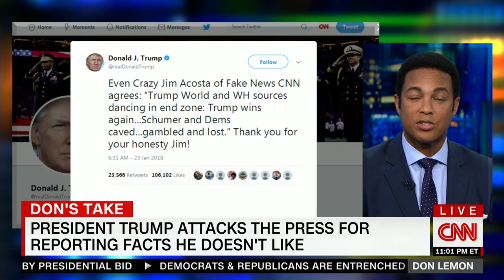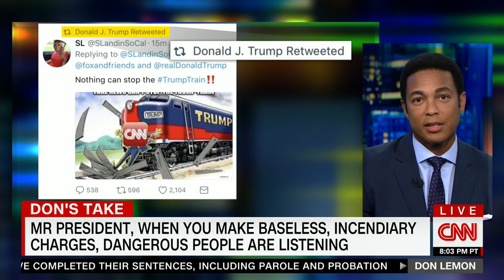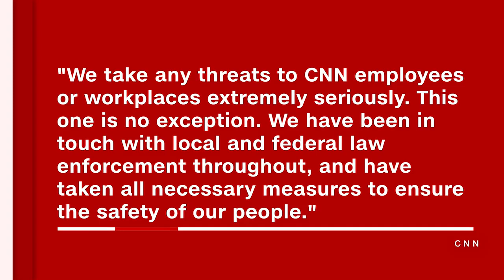Don Lemon to Trump: What grade are you in?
CNN's Don Lemon has a message for President Donald Trump after reports that a man was arrested for threatening to kill CNN employees, citing "fake news."